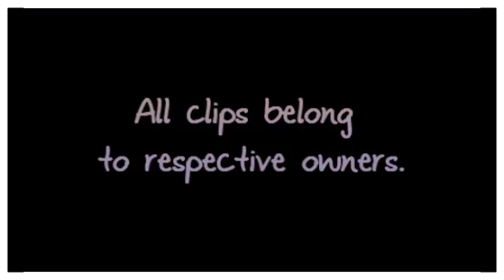Lucas/Peyton - All The Same - One Tree Hill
I'm not a Leyton fan, but this video is dedicated to a friend!
I hope you like it lexi =]

Just a look at Lucas and Peyton relationship, showing how, above all the hard things, they will always be there for each other.

Edited in Sony Vegas 7
Video by Flor

Feedback is LOVE =]

Absolutely NO copyright infrigement intended. I do not intend to make money out of this video. Made for fun, not profit.